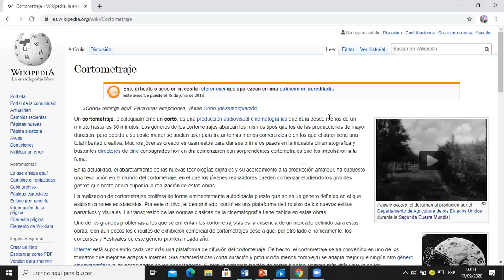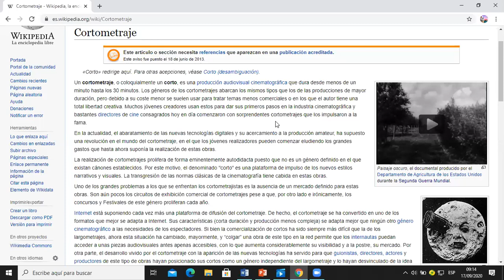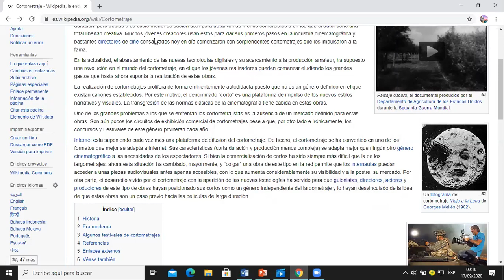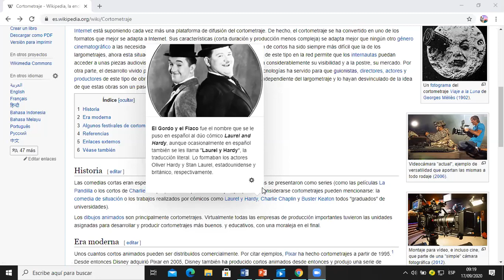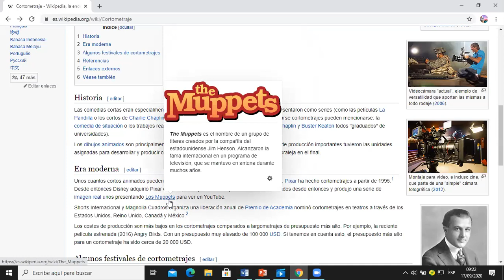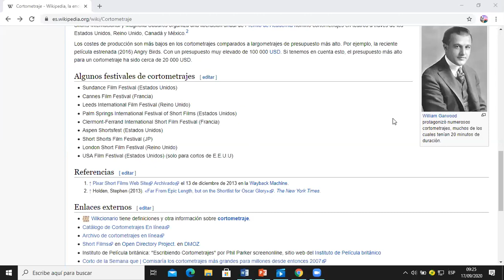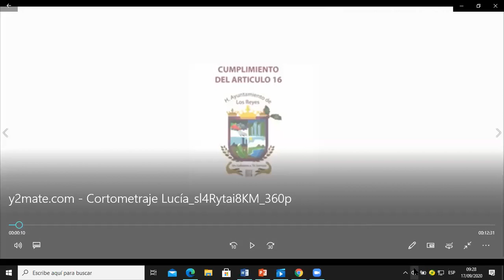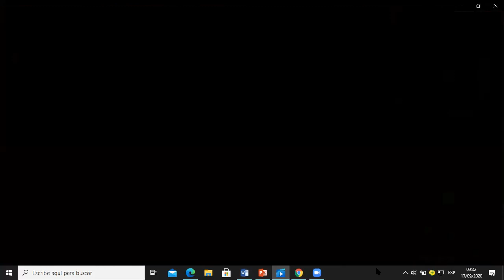TERCERO BASICO A-B-C DANZA Y TEATRO "CORTOMETRAJE"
SEGUIR TUS SUEÑOS AÚN EN MEDIO DE LOS PROBLEMAS...